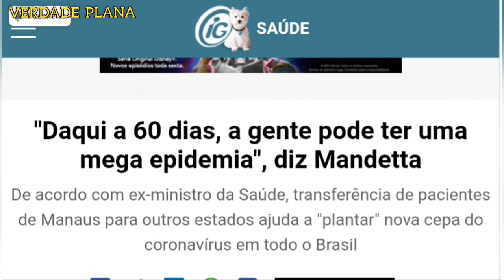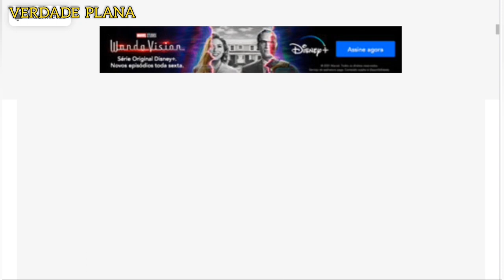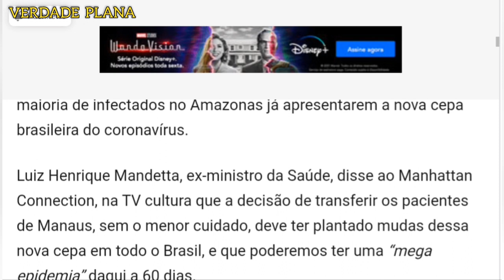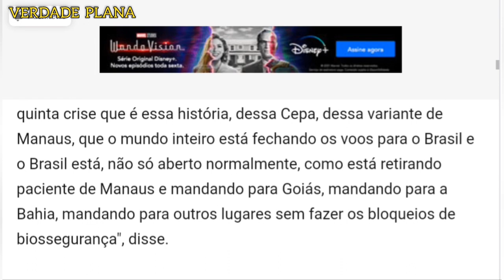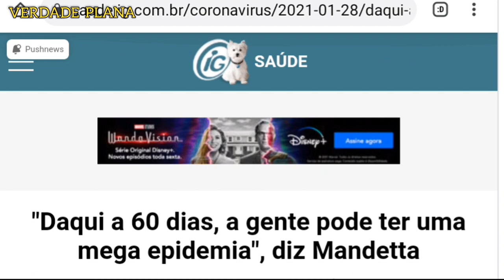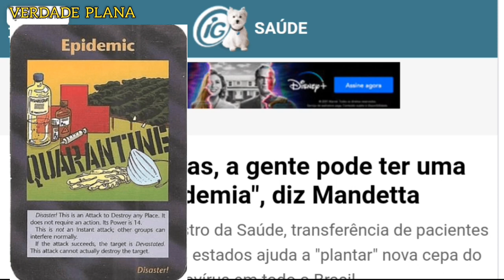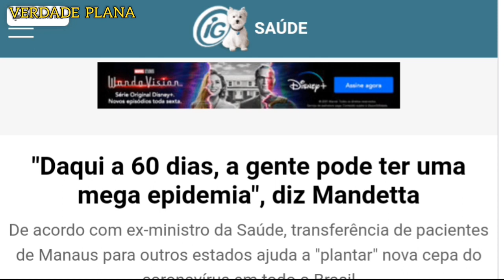DERAM O PRAZO DE 60 DIAS PARA O BRASIL FICAR PIOR!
ASSISTAM A SÉRIE GOTHAM DA NETFLIX E LÁ VERÃO QUE FALAM SOBRE A ELITE MUNDIAL COMANDANDO TUDO!